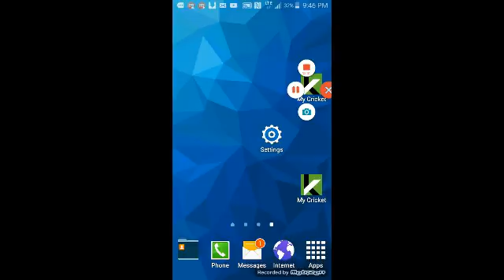I beat the hardest level ever!!!